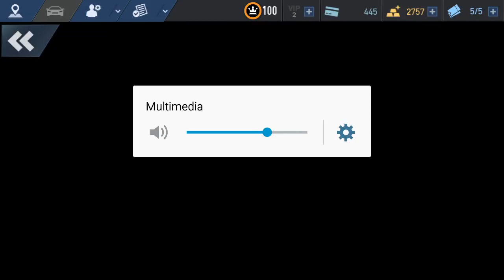Need For Speed No Limits Android Lamborghini Murcielago Capitulo 3 Con La Corriente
Continuando con este desafío actual para mi CAPITULO 3 CON LA CORRIENTE, antiguo para muchos y otros! donde un LAMBORGHINI es el protagonista, por fin XD MURCIELAGO SV este auto el cual ya paso su desafío, pero tenemos muchos la oportunidad de poder conseguirlo y coleccionarlo una vez mas, este es un evento repetido por 2da vez para mi, ya que en la primera ocasión no lo pude completar :(, TIDAL RUN / CARRERA DE LA MAREA, acompáñenme a completar este nuevo desafío :D

Adjunto link, para que conozcan mas sobre este gran auto

El Lamborghini Murciélago es un automóvil superdeportivo diseñado y producido por el fabricante italiano Lamborghini en su fábrica de Sant’Agata Bolognese. El Murciélago es un dos plazas disponible con carrocerías cupé y descapotable de dos puertas; las puertas de este deportivo son del tipo de tijera (también conocidas como Lamborghini Style Doors o Puertas Estilo Lamborghini).

En 2011, el coche fue reemplazado por el Lamborghini Aventador.1​

El nombre "Murciélago" procede del nombre de un toro de la ganadería Pérez de Laborda que por su bravura y entrega ante el torero Rafael Molina "Lagartijo" fue indultado en 1879, y fue comprado por Antonio Miura para ser usado como semental.2​ Lamborghini ha usado en otros de sus modelos nombres de toros míticos como Aventador, Diablo o Islero, o relacionados con la actividad de la tauromaquia: Miura, Urraco, Espada o Gallardo.

Debido a su nombre, este modelo fue elegido como el automóvil de Bruce Wayne, interpretado por Christian Bale, en las películas de Batman, Batman Begins y The Dark Knight. Incluso antes del estreno de esta última, el 18 de julio de 2008, se pudo ver este modelo en el tercer tráiler oficial de la película.

Coches nuevos:
•El Dodge Challenger SRT Demon (2018): podrás ganarlo en el evento especial Unleashed que empieza el 11 de agosto (AEST)
•El Dodge Charger Hellcat (2015): podrás ganarlo en un nuevo desafío de Campo de pruebas que empieza el 24 de agosto (AEST)

Enfréntate a algunas de tus carreras favoritas de NFS No Limits en una serie de eventos Flashback desafiantes. En esta actualización volveremos a correr en el evento especial Speedhunters que tanto habéis pedido, en el evento especial de la Carrera de la Marea y en los eventos de Fastlane del Chevrolet Camaro Z/28 (2014) y del Jaguar F-TYPE R Coupé (2015). Como siempre, la disponibilidad del evento se establecerá en función del jugador y se determinará según el evento que no se haya completado de los mencionados anteriormente.

Nueva actualización, nueva temporada. La temporada 9 de Rivales de Blackridge ha comenzado, así que sal ahí y domina la competición.

Alardea de habilidades, haz que tus rivales muerdan el polvo y demuestra que tienes lo necesario para mandar en las calles, ¡solo en Need for Speed No Limits!

Regálame un LIKE en FACEBOOK / FOLLOW en Twitter, se llama igual que el canal de YOUTUBE y ya también tenemos INSTAGRAM

• Recordar algunos de tus eventos favoritos de Need for Speed No Limits en una serie de eventos Flashback